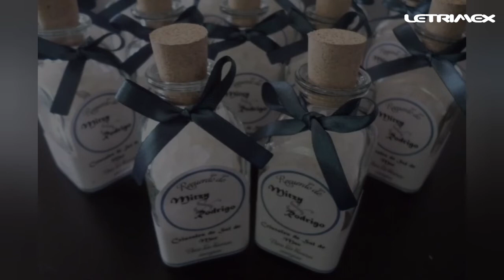¿Poco presupuesto? 🤔​ -Letrimex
Te compartimos algunos recuerditos que puedes dar en tu boda y con poco presupuesto para que tus invitados si reciban un obsequio de su día especial. 😎​🤗​
📌 Tenemos la flota de mejor calidad en toda la ciudad. Desagüe de Fosas Sondeo y Limpieza de Tuberías Renta de baños portátiles Contenedores Oficinas Casetas Móviles. Somos la Solución Móvil y Sanitaria que necesitas.
📍COTIZA DESDE TU MÓVIL😎
☎️1805959/1805999 😉

Contáctanos
Teléfonos Matriz Saltillo: (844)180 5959 • (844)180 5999
Teléfonos Sucursal Monterrey: 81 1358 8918

Dirección Matriz Saltillo: Blvd. Isidro López Zertuche #4643 Col.Brisas Pte 25169 Saltillo, México

Dirección Sucursal Monterrey: Av. Miguel Alemán #4121, Churubusco, 64590 Monterrey, N.L.​